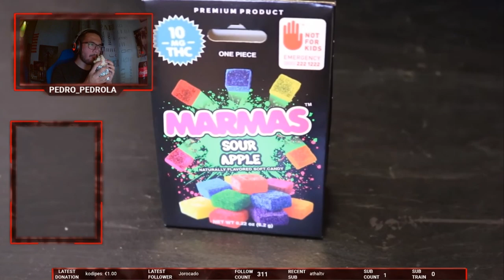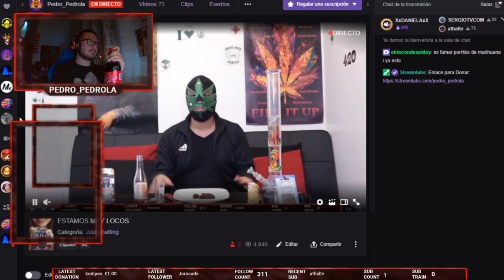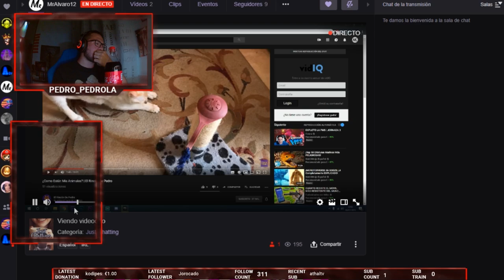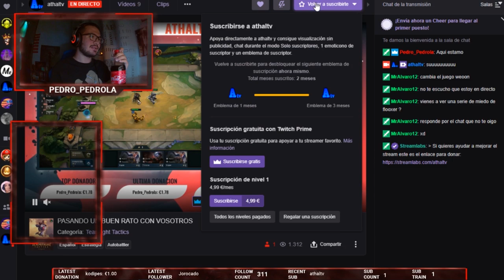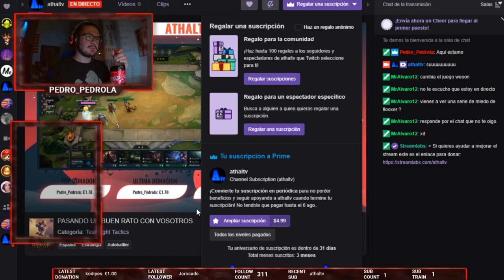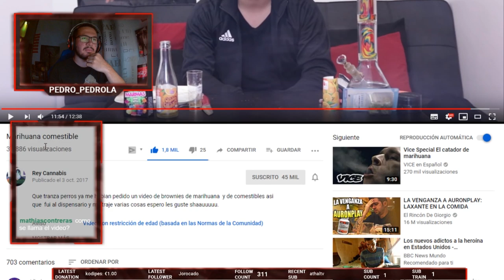Reaccionando a Marihuana Comestible | Pedropedrola